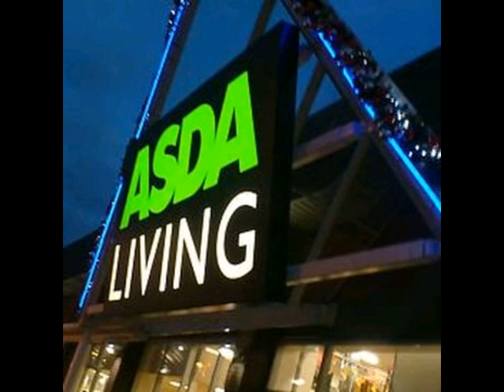katie morag theme song leo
Asda Living Chester